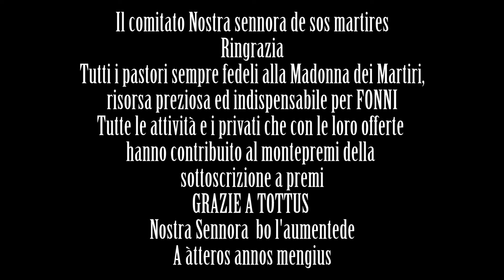A Fonni la grande festa dei Martiri si rinnova con il suo grande fascino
Appuntamento dal 3 al 6 giugno

Sardegna Live